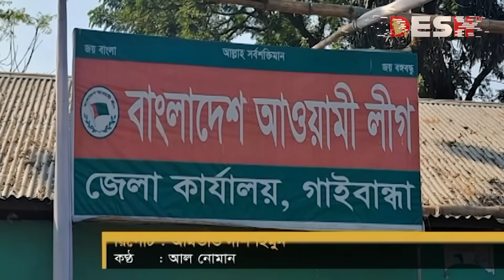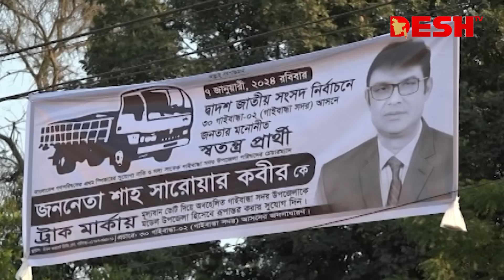গাইবান্ধা-২: ছাড় পাওয়া আসনে আওয়ামী লীগের স্বতন্ত্রের চাপে জাতীয় পার্টি | Gaibandha-2 | Desh TV